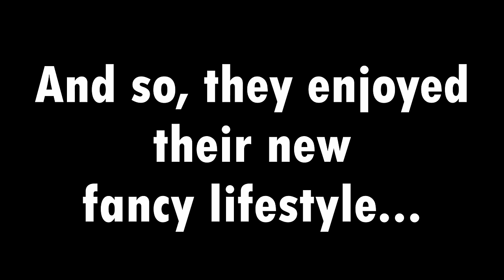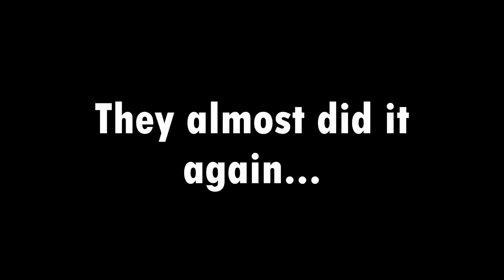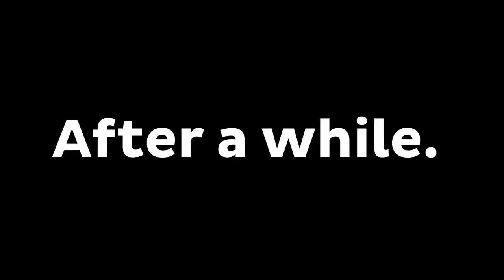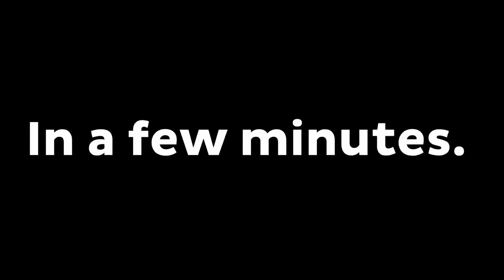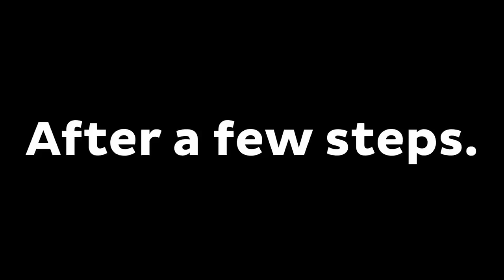How JJ Became RICH and Mikey Became POOR ? The POOR to RICH Story ! - Minecraft (Maizen)